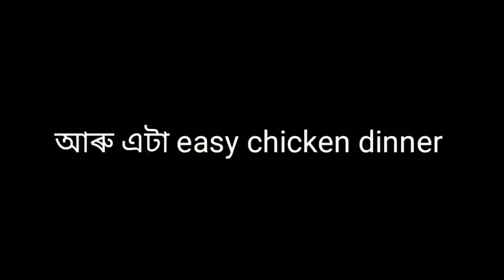🔥 Joi Aai Assam || Assamese PUBG Mobile Gameplay With Commentary || ভাই Just এবাৰ চাই লোৱা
PUBG mobile in Assamese commentary gameplay || Joi aai assam

PUBG mobile Assamese Gameplay
PUBG mobile Assamese commentary Gameplay
PUBG mobile axom gameplay

( IGNORE )

ALL CONTENT PROVIDE BY THIS CHANNEL IS MEANT FOR EDUCATIONAL AND ENTERTAINMENT PURPOSES ONLY.